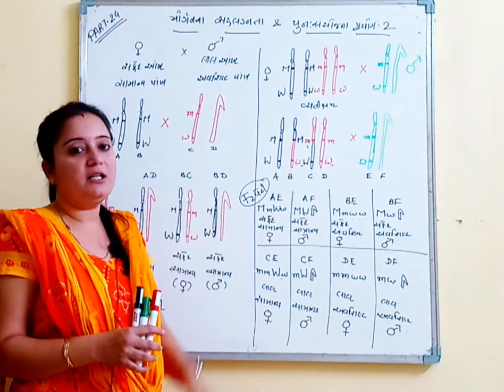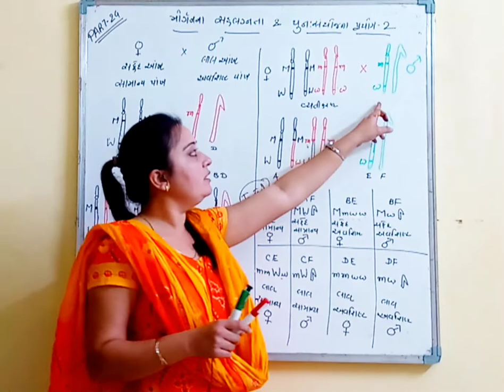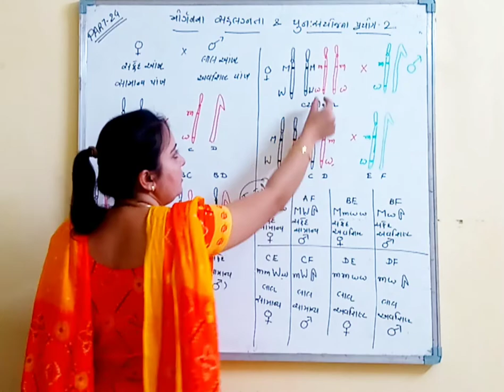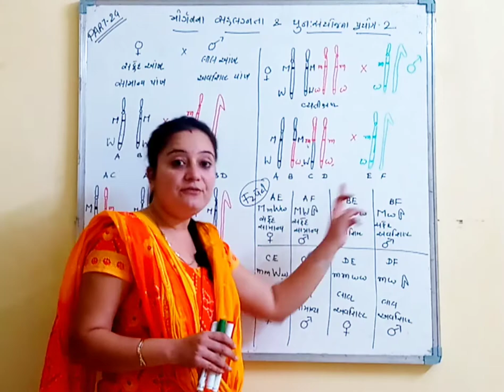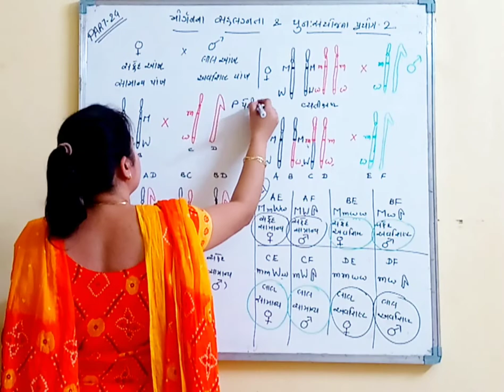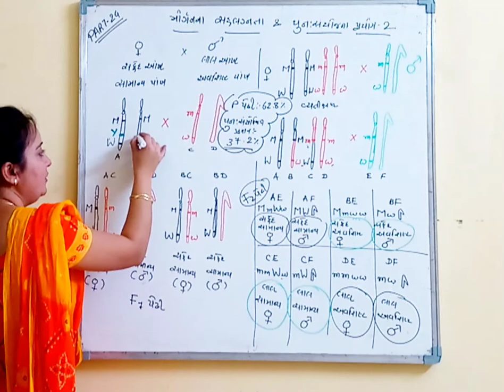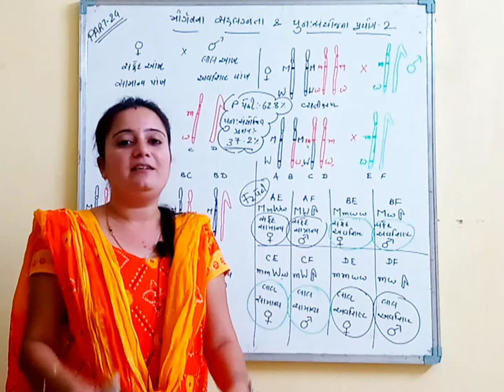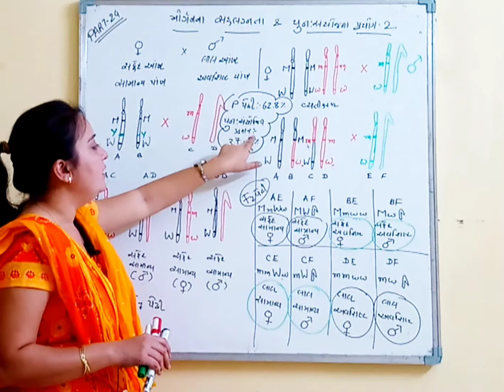Std 12 biology chapter 5 in gujarati part-24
NCERT | Gujarati medium

12th science biology chapter 5 NCERT in gujarati
12th biology chapter 5 NCERT in gujarati
12th biology chapter 5 in gujarati
NEET preparation
Chapter 5 class 12th biology in gujrati medium

 12th biology chapter 5 in gujarati /જનીનવિદ્યા - આનુવંશિકતા અને ભિન્નતાના સિધ્ધાંતો
જનીનવિદ્યા - આનુવંશિકતા અને ભિન્નતાના સિધ્ધાંતો
genetics - principles of inheritance and variation
આનુવંશિકતા એટલે લક્ષણનું પિતૃમાંથી તેમની સંતતિમાં વહન અને ભિન્નતા એટલે એક જ જાતિના વ્યક્તિઓમાં જોવા મળતું જુદાપણુ

This channel is about preparation for 11th and 12th class student of
biology subject who are in gujrati medium
All videos are useful for board exams, NEET exams, GUJCET exam and other
competitive exams
All the lectures are very conceptual and using very simple language for
the students
To the point teaching with examples so students can understand very
easily
The videos are categorized under various headings so students search the
topics very easily
Tips and tricks are given to remember complex cycles and difficult names

12th science biology chapter-1 NCERT in gujarati
12th science biology chapter-1 in gujarati
11th science biology in gujarati
12th science in gujarati
12th biology chapter-1 NCERT in gujarati
12th biology chapter-1 in gujarati
12th biology in gujarati
12th biology
12th science
12th science biology ch-1 NCERT in gujarati
11th science biology 1st chapter in gujarati

12 biology
12 science biology chapter-5 in gujarati
12 science biology in gujarati
12 science in gujarati
11 biology in gujarati

12 biology chapter-1 in gujarati
12 biology class in gujarati
biology std 12 in gujarati
biology std 12th in gujarati

biology class 12th chapter 5 in gujarati
11th biology 1st chapter in gujarati
11 biology 1st chapter in gujarati

12 science biology chapter 5
biology class 12 gujarati medium ncert
std 12 biology chapter 1 in gujarati

11th NCERT Syllabus
what is living in gujarati
what is living in gujarati medium
Biology in Gujarati medium
The living world in gujarati
NCERT BIOLOGY GUJARATI MEDIUM
biology gujarati lecture